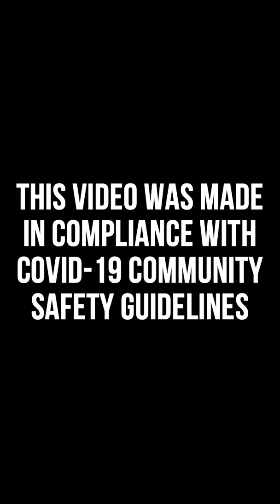Georgia Closet Tour - Fall 2020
Part 2/3 of our Fall 2020 Student Closet Tours. Originally posted on our instagram @vassarcontrast

Georgia Hupfel Closet Tour.